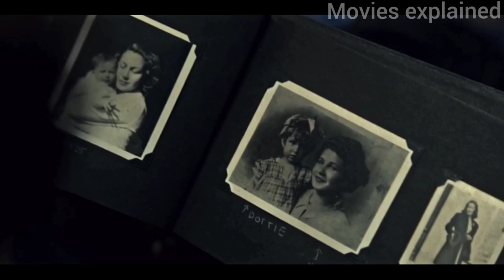Man Buys A Storage Unit,But He Didn't Knew That, In His Storage Unit A Demon Was Trapped Inside